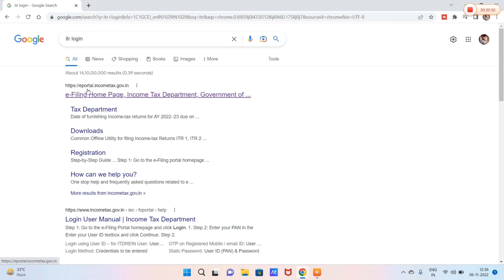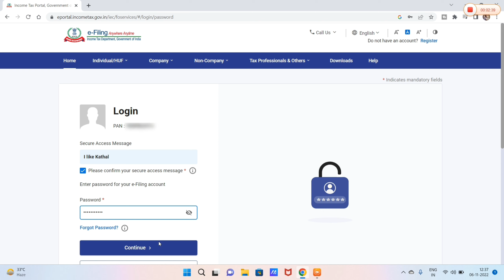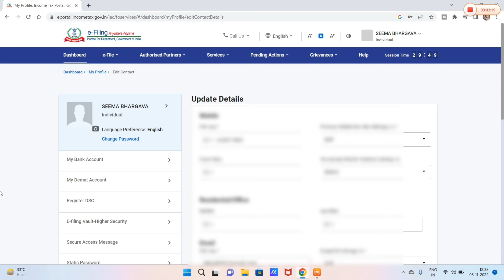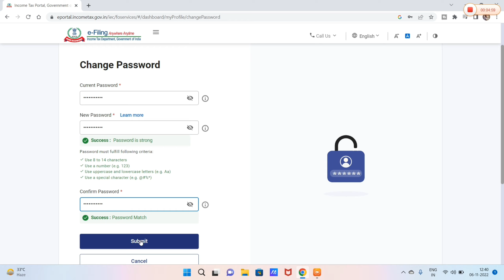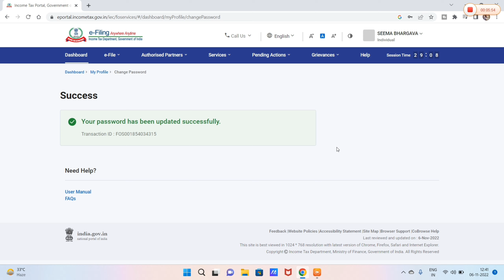How To Change ITR Password 2022 | ITR e-Filing Portal Password Change in Hindi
Friends, today we will know about How To Change ITR Password 2022 | ITR e-Filing Portal Password Change in Hindi | ITR Password Change

Hello Friends...